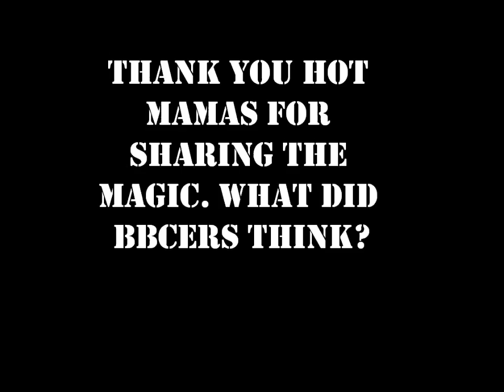Hot Mamas At BBC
Feb 22nd, 2012- Join Hot Mamas Fitness with Teddi Bryant at Amansala's Bikini Bootcamp in Tulum, MX.